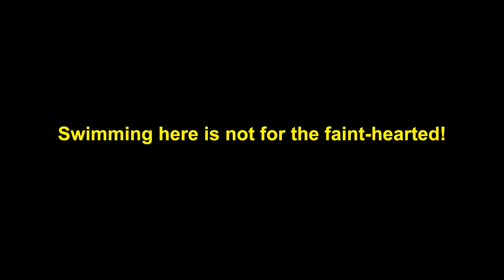Swimming in LakeTikitapu. (Blue Lake). New Zealand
Very cold water! Not for Australians.